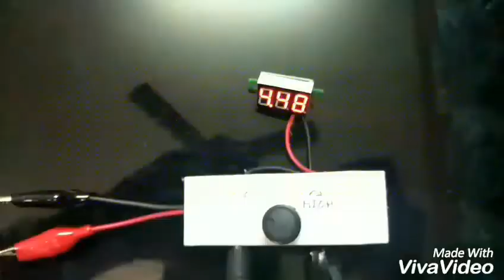How to make speed adjusting regulated..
Hi friends today in this video I will show you how to make speed adjusting regulated..